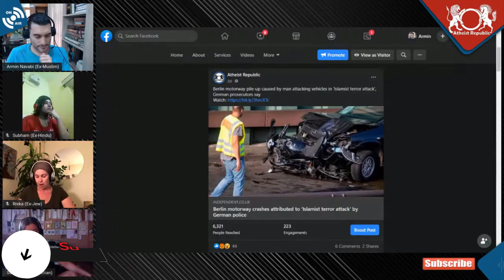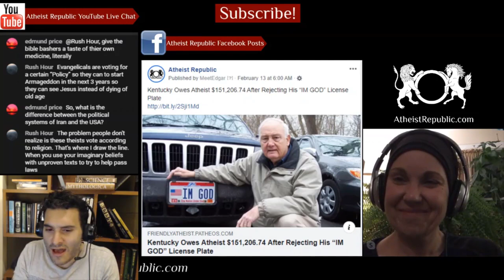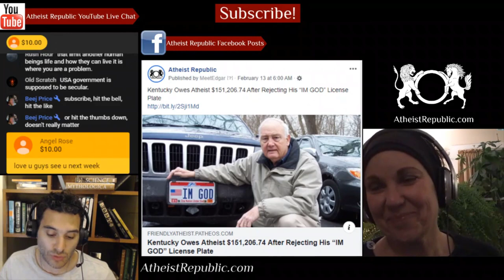Islamist Terror Attack on Motorway in Berlin 😮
Prosecutors in Germany suspect a series of crashes that brought a Berlin motorway to a standstill was an “Islamist” terror attack carried out by one 30-year-old man. Six people were injured, three of them severely, when a motorist drove into a number of vehicles. Local media reported that the man later stopped on the highway and put a box on the roof of his car, claiming it had explosives inside. Specialists opened the box and found only tools. The man shouted “Allahu Akbar” or “God is great” as he got out of his car, according to local media. Police and prosecutors would not confirm reports of claims or shouts made by the man. Detained by police, the man is now being investigated for attempted murder.

💲 We now have crypto wallets for people who want to donate anonymously:
- Bitcoin Wallet: 36GSG5ZRMGoLFCGmFCSFYEow3QrT5Bjwdv
- Litecoin Wallet: MKdNHjD928vJHoe3oS15rgHUvssS5S8Fhk
- Bitcoin Cash Wallet: qpm058q8l082vteqsz3cpljdzzf9uw46cshh48plmm
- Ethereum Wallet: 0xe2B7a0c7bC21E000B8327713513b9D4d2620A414